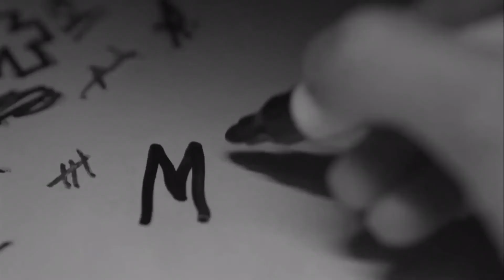Tate Langdon & Malia Tate - So Cold